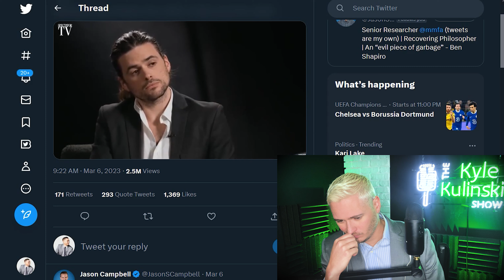Kyle SHREDS Matt Walsh | The Kyle Kulinski